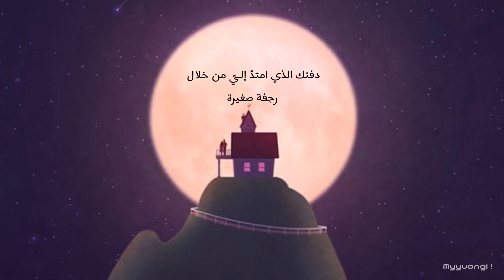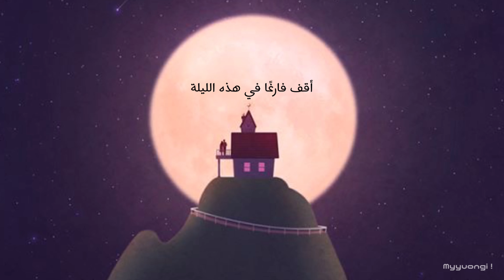ab6ix ( do you remember? ) arabic sub